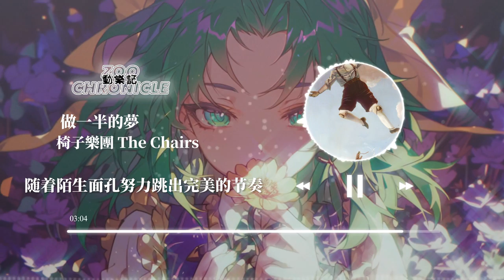椅子樂團 - 做一半的夢 | 一手撐住天空 另一手抓住現實的繩索 趁著刮起風的時候逃走 | 動態歌詞 Lyric Video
《做一半的夢》歌詞影片

LYRICS
做一半的夢 怎麼也想不起看見什麼
閉上眼掙扎的時候 黑洞
能不能從頭來過
直到我慢慢摸出線索
Woo
被遺忘的不斷重播 和你眼神交錯
音樂停不下來轉身之後忘了夜晝
我漸漸消瘦 變成一個木偶
隨著陌生面孔努力跳出完美的節奏
一手撐住天空
另一手抓住現實的繩索
趁著刮起風的時候逃走
能不能從頭來過
Woo woo
奇怪的動作 手肘一扭一扭
不斷重播 和你眼神交錯
做一半的夢
直到我被你溫柔的觸碰